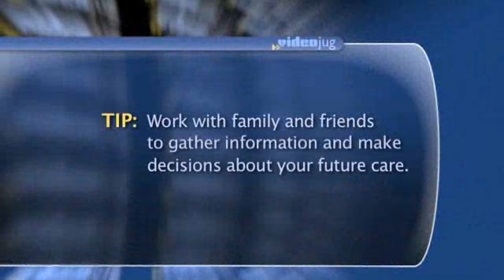What Plans Should I Make After An Alzheimer's Diagnosis?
Dr. Gus Alva, DFAPA Describes Plans To Make After Alzheimer's Diagnose